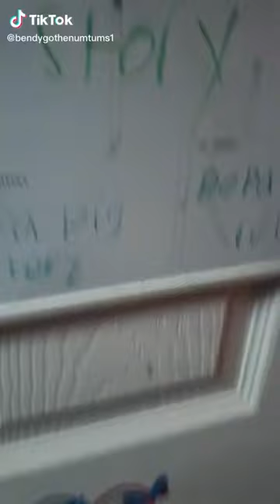Tik Tok Peppa Pig And Numtums Story (Part 4)